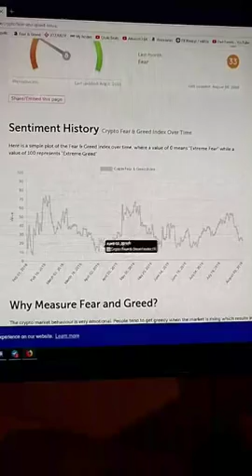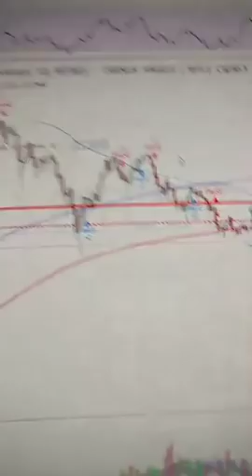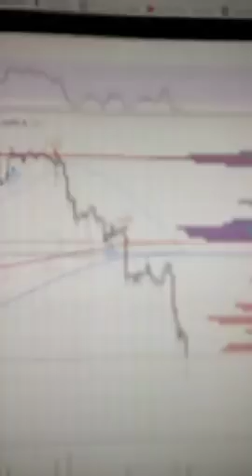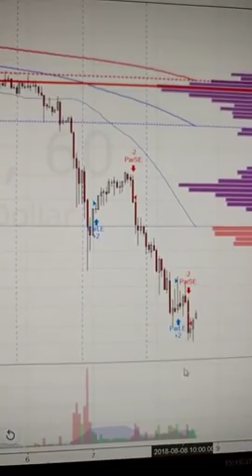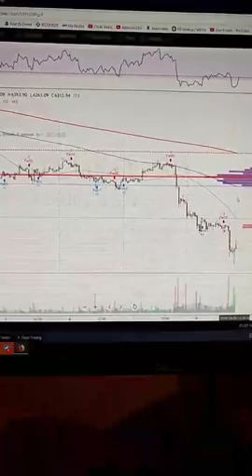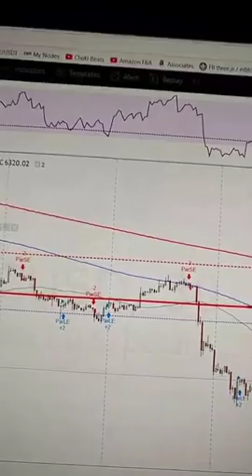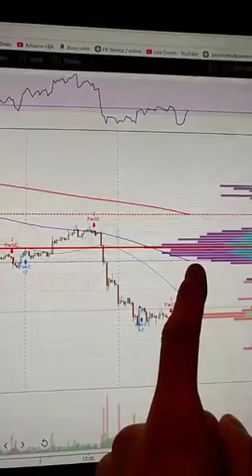#70 Dnes som nemal dobrý deň...